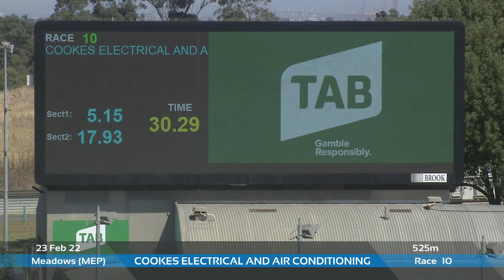MEP WED 23 FEB 22 R10